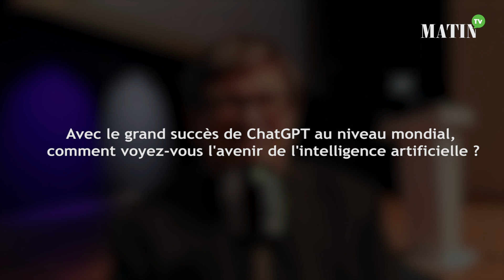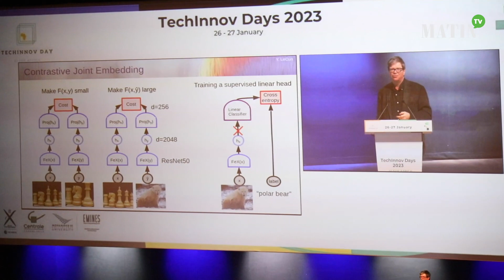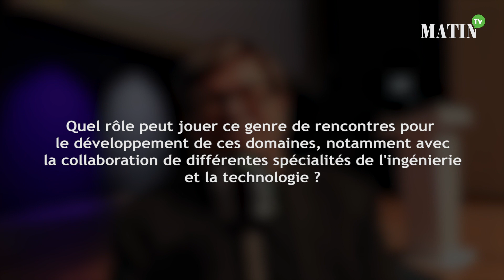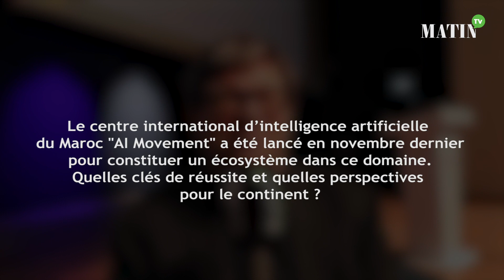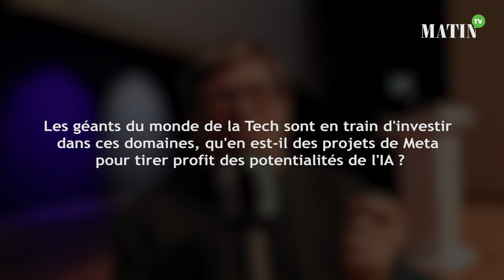Entretien exclusif avec le scientifique en chef pour l’intelligence artificielle chez Meta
L’École Centrale Casablanca, la School of Industrial Management de l’UM6P et l’École Polytechnique de Paris ont organisé, les 26 et 27 janvier à Benguérir, le «TechInnov Day 2023». Plateforme d’échanges entre les acteurs du monde académique, de la recherche et des entreprises, cet événement a connu la participation d’éminents experts internationaux de l’intelligence artificielle. Invité de marque de cette édition, e scientifique en chef pour l’IA chez Meta, Yann LeCun, a accordé un entretien exclusif à "La Matin". L'expert évoque les enjeux de l'intelligence artificielle pour l'avenir.